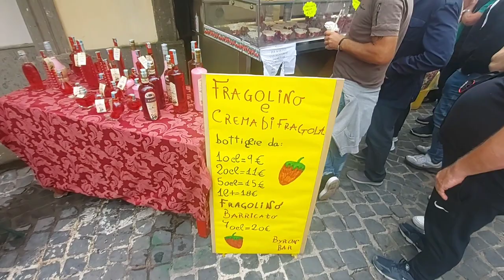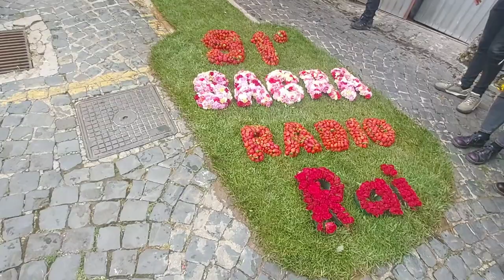SAGRA DELLE FRAGOLE VLOG